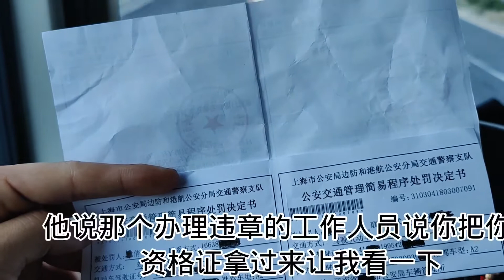95后倩倩和大姐开俩集装箱去送箱子，A证女司机底是不是1995年